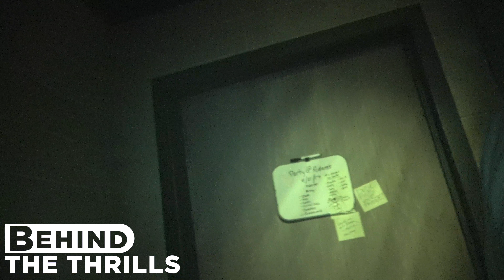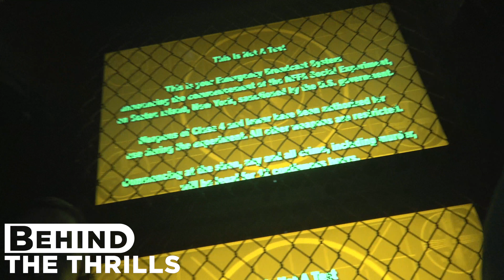Blumhouse Highlights at HHN 28 in Night Vision at Universal Orlando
Join us as we walk through The Horrors of Blumhouse house at Universal Orlando's HHN 28! This video was filmed with permission from Universal Orlando. Note that filming is otherwise not allowed inside any house at Universal Orlando's HHN!